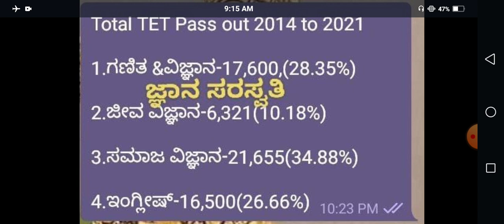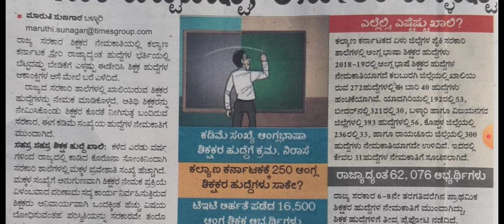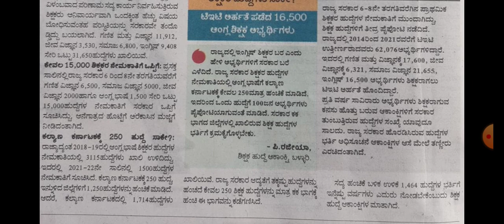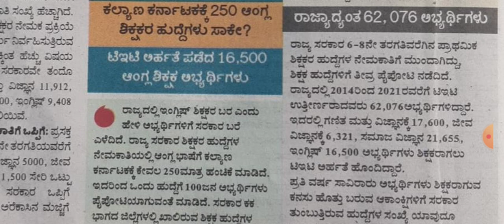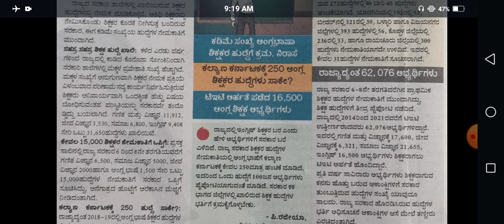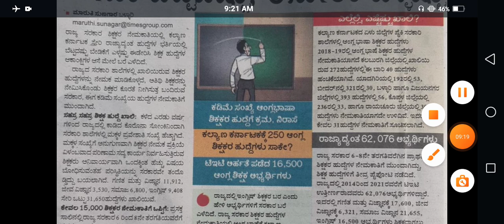GPSTR-2022 ವಿಷಯವಾರು ಕೆಟಿಇಟಿ ಅರ್ಹತೆ ಪಡೆದವರ ಸಂಖ್ಯೆ MUST WATCH ALL ASPIRANTS